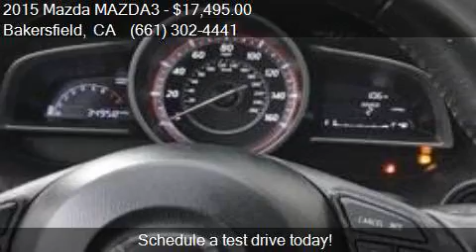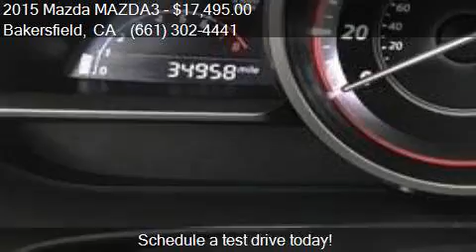2015 Mazda MAZDA3 i Grand Touring 4dr Sedan 6A for sale in B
This 2015 Mazda MAZDA3 i Grand Touring 4dr Sedan 6A is for sale in Bakersfield, CA 93313 at Bakersfield Hyundai.

Engine: 2.0L I4
Transmission: Automatic 6-Speed
Color: Snowflake White Pearl Mica
Mileage: 35286
Contact Bakersfield Hyundai 5300 Wible Rd Bakersfield, CA 93313 to test drive this 2015 Mazda MAZDA3 i Grand Touring 4dr Sedan 6A today.